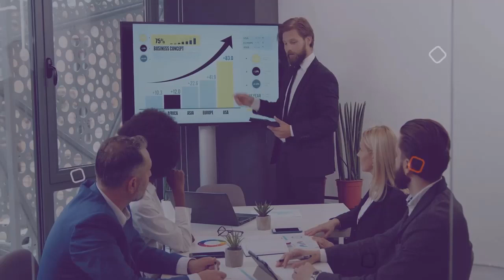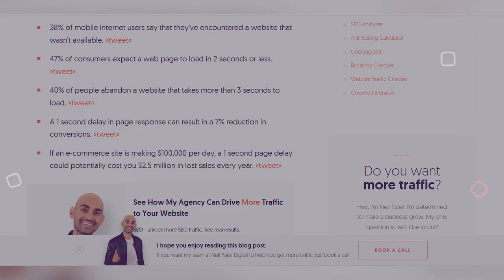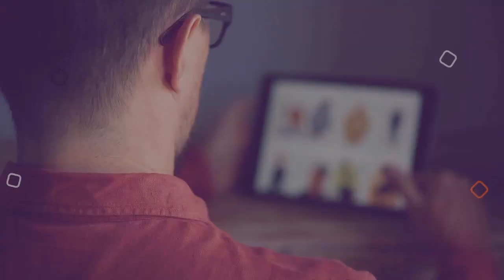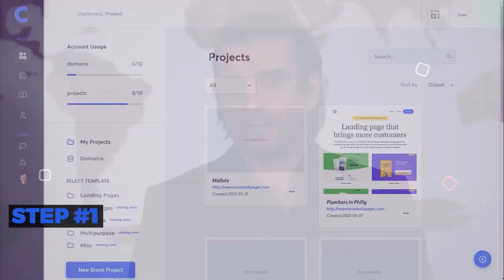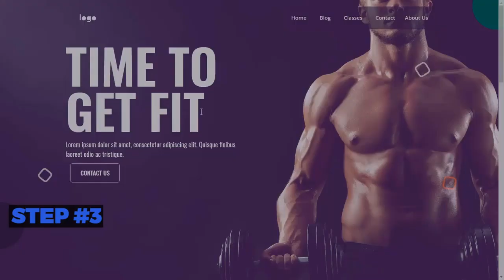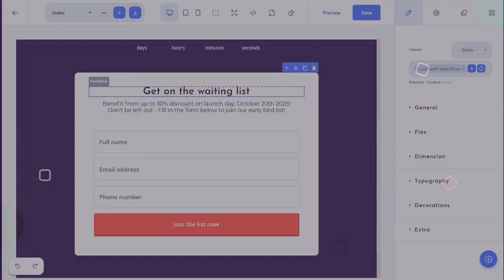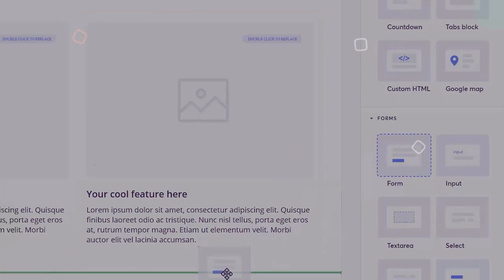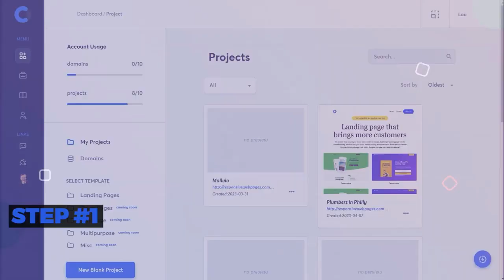Pages By ConvertLead Review | Create Simple Automated Websites For Local Businesses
Pages By ConvertLead Review & Bonuses